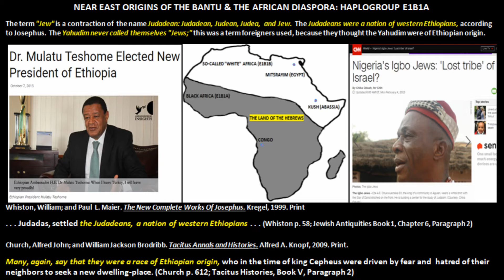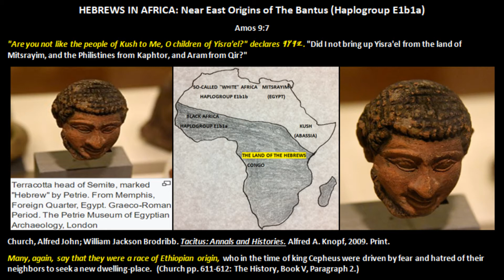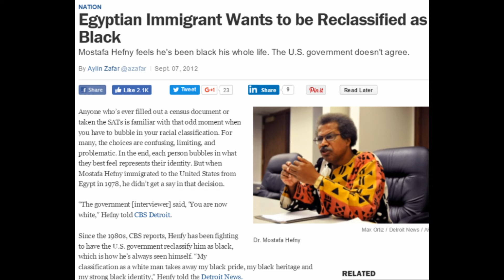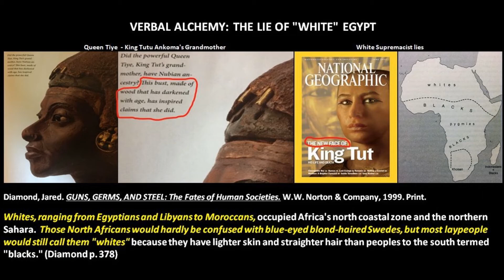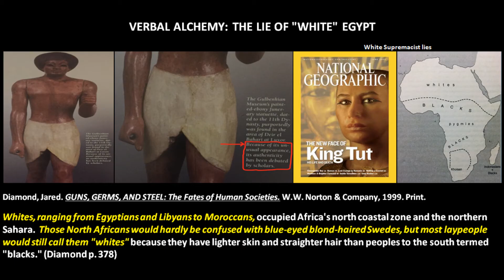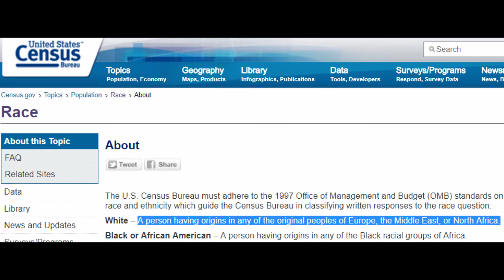Who is a Jew Part 1